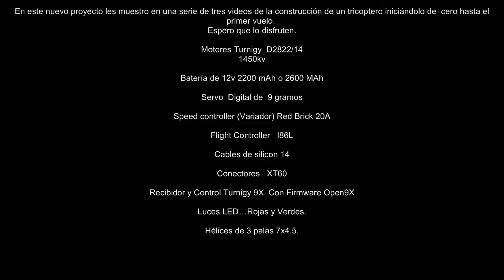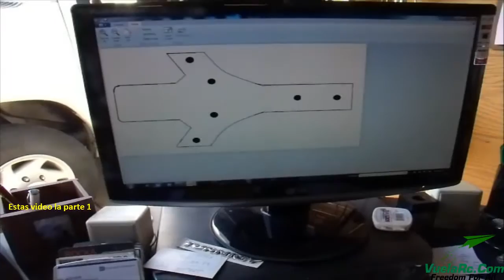Construcción de un Tricoptero Parte 1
En este nuevo proyecto les muestro en una serie de tres videos de la construcción de un tricoptero iniciándolo de  cero hasta el primer vuelo.
El cuerpo del tricoptero está fabricado de madera y forrado con un tipo de plástico con pegamento de color verde, los brazos esta forrados con tubo térmico de color verde y rojo,la fabricación no es tan difícil de hacer lógico que se requiere de un poco de conocimientos en soldar cables taladrar  e entender  lo básico de aeromodelismo, yo estoy seguro que siguiendo paso a paso lo que muestro en esta serie de videos cualquier persona será capaz de fabricar su propio tricópter.
La tarjeta que uso en este modelo es la tarjeta HK i86L , uso motores turnigy D2822/14 1450kv
También uso variadores también llamados  ESC Red Brick 20A  además luces LED’s  de 12v.

                                                       ESTAS SON LAS PARTES PARA CONSTRUIR UN TRICOPTERO